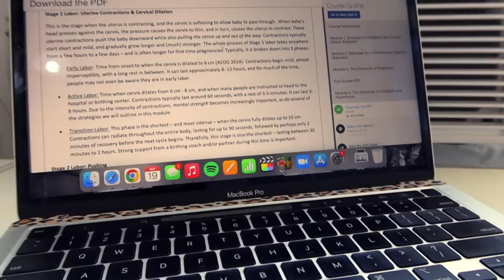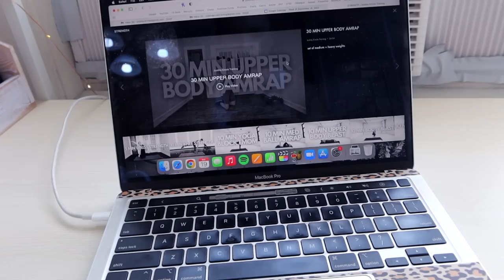WHERE TO BEGIN WITH YOUR HEALTH | top tips for a healthy lifestyle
Hey everybody! Today we’re breaking down where to begin with your health. I’ve included my top tips for a healthy lifestyle and some mindset shifts for motivation. Remember that doing ANYTHING is better than doing nothing. Let me know if you have any questions down below!